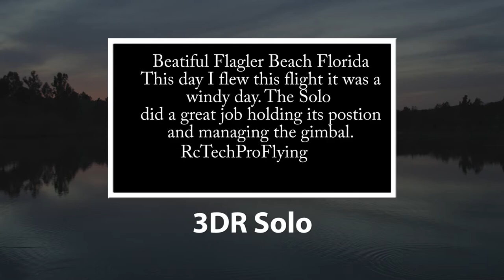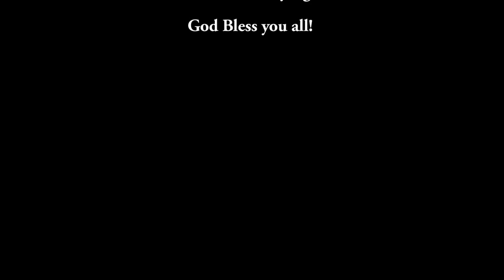3DR Solo cruising Flagler Beach Florida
Just having some fun taking the Solo on Flagler Beach FL. More videos to come in Palatka Florida at Night!